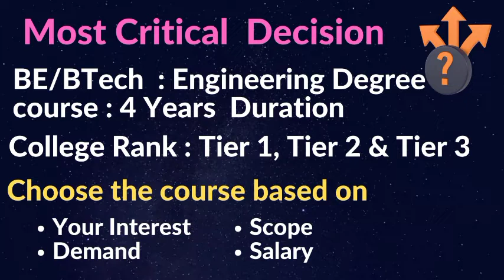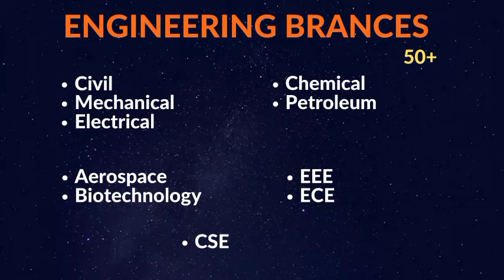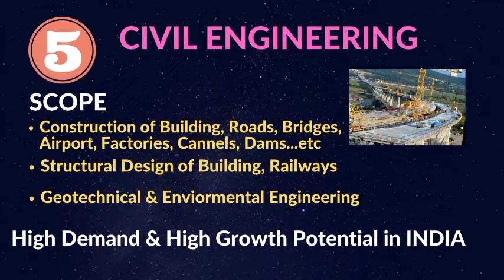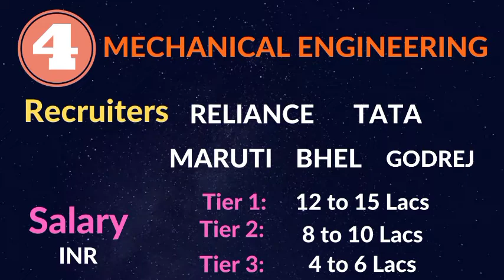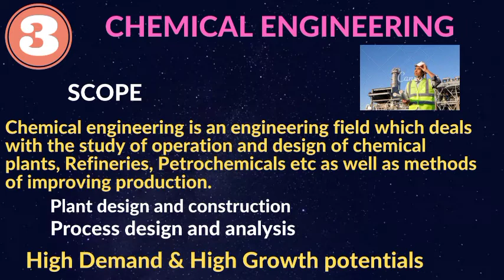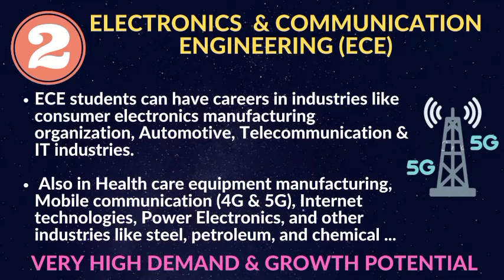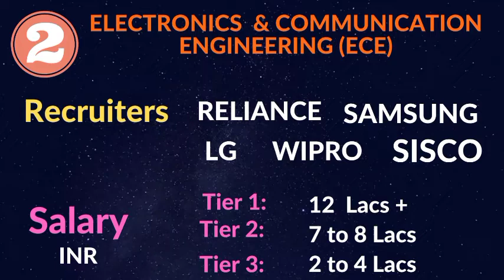BEST ENGINEERING BRANCH 2023| HIGHEST PAYING ENGINEERING BRANCHES | TOP 5 BRANCHES| SCOPE & SALARY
BEST ENGINEERING  BRANCH IN INDIA 2023| HIGHEST PAYING ENGINEERING BRANCHES | TOP 5 BRANCHES.|SCOPE & SALARY
In this video you will also find how to select Engineering branch as well as Engineering college.
Detail scope & demand as well as Recruiters & Salary offered are provided for:
Civil Engineering.
Mechanical Engineering.
Chemical Engineering.
Electronics and Communication Engineering.
Computer Engineering.
Best course is Computer science with Artificial Intelligence (AI).
Shanti Ghosh Academy.